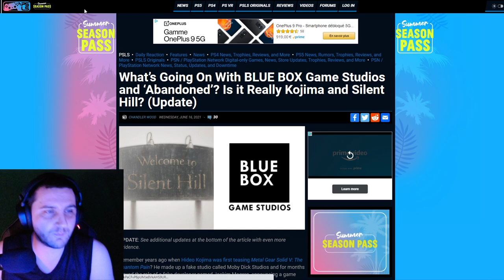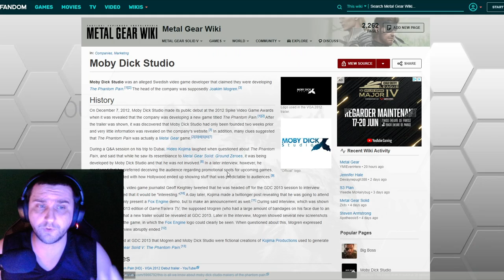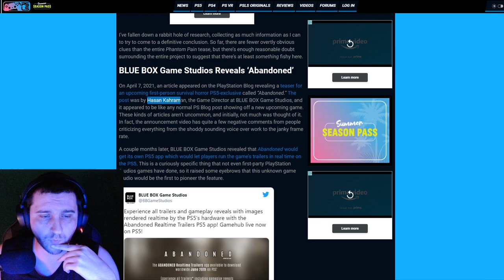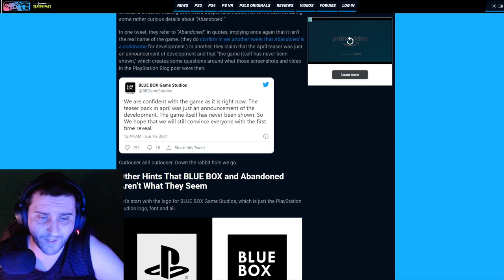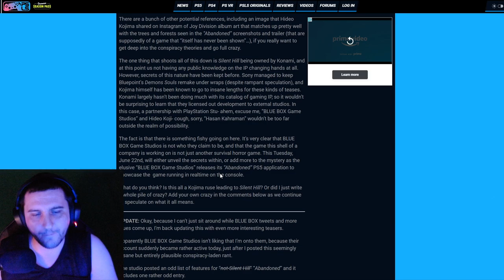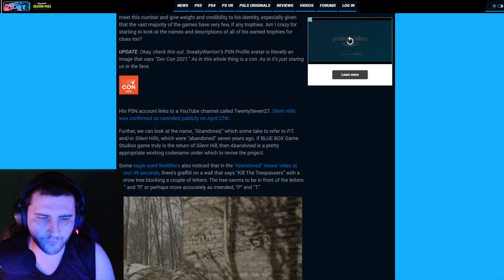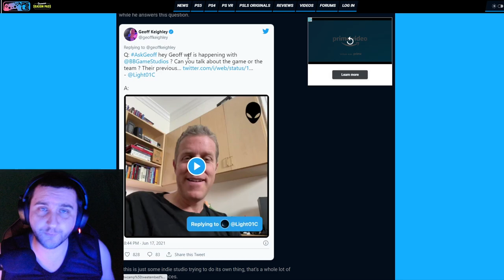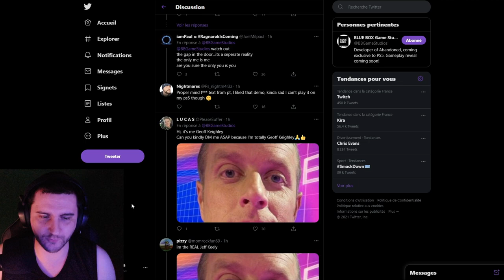La théorie de BLUE BOX Game Studios, Kojima et Silent Hill !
00:00 Introduction au mystère !
01:20 L'histoire sur The Phantom Pain.
02:50 L'histoire de P.T.
04:07 L'histoire de Blue Box Game Studios !
21:40 Récapitulatif et fin !